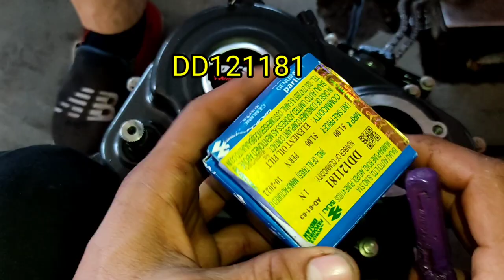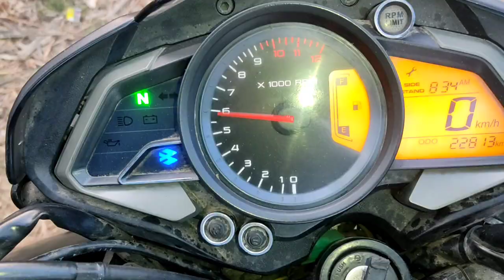PULSAR NS160 CLUCH PLATE CHANGE | पल्सर NS160 कलच प्लेट फिटिंग | PULSAR NS160 CLUCH PLATE REPLCE 🔥🔥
PULSAR NS160 CLUCH PLATE CHANGE | पल्सर NS160 कलच प्लेट फिटिंग | PILSAR NS160 CLUCH PLATE FITTING 🔥🔥

Dosto ajj ke is video me mene apko bajaj pulsar ns160 ki cluch plate ko fitting kerna bataya hai iske cluch ke parts ki kya cost hai mene apko iske poore cluch ki jankari di hai
bus apko video ko end tak dekhna hai ye video apke liye helpfull rahe to is video ko like zaroor ker dena or channel per naye ho to channel ko subscribe or bell icon ko press ker lena

QUERIES SOLVED
1. Bajaj pulsar ns160 cluch plate change
2. Bajaj pulsar ns160 cluch plate fitting
3. Bajaj pulsar ns160 cluch parts cost

Used Crock pot NCS @youtube music library